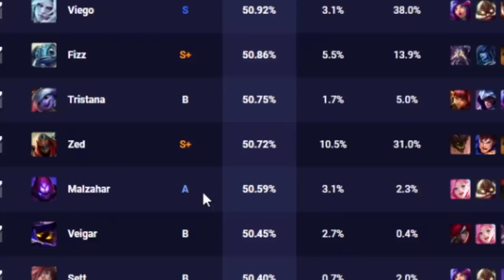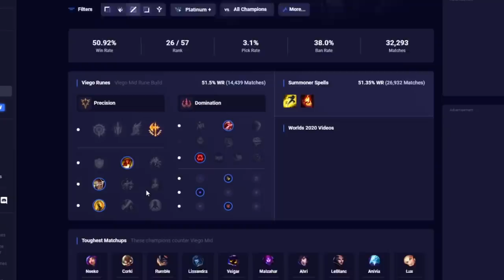【LOL】人生初のサブアカ始動！新チャンプ開拓でさらなる高みへ お試しゼド編